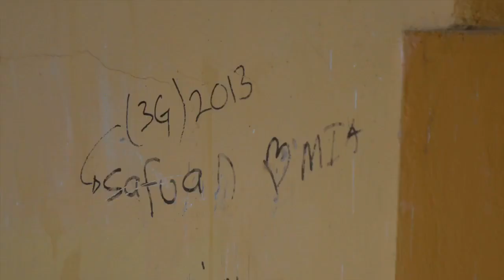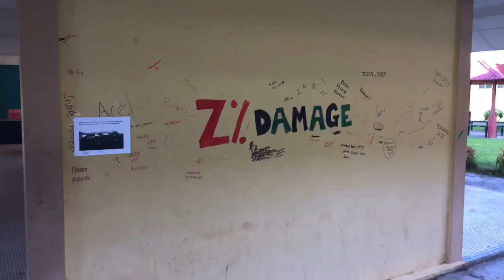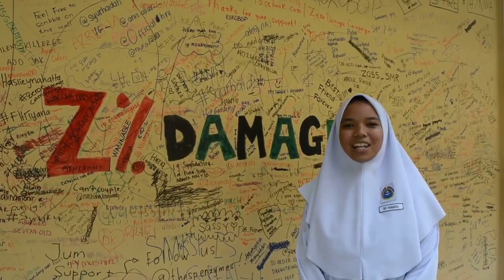The Enzymes from SMK Semerah Padi, Sarawak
The project aims to tackle vandalism problem through their zero damage campaign.